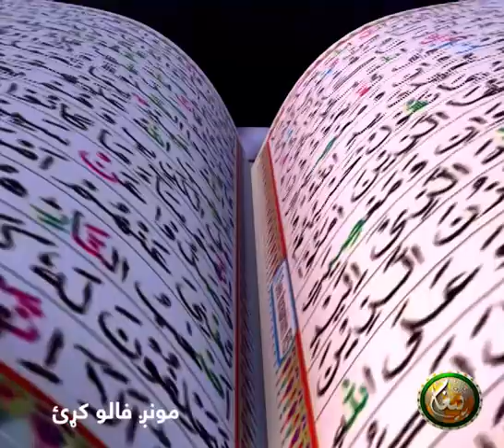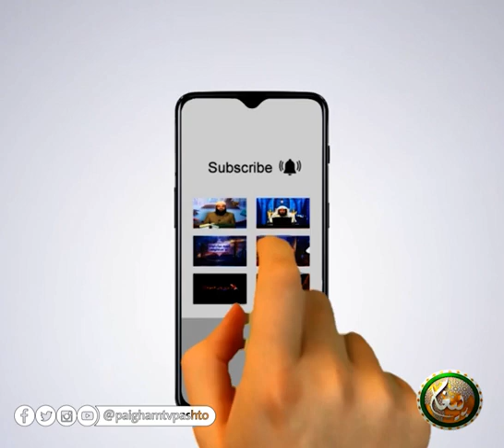| EP 03 | دورہ تفسیر القرآن عبداللہ سلفی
Dora Tafseer-ul-Quran ABDULLAH SALFI || دورہ تفسیر القرآن عبداللہ سلفی

(03) برخه

مقرر : عبداللہ سلفی

ــــــــــــــــــــــ
زمونږ ويب پاڼه || ⇘

ــــــــــــــــــــــ
زمونږ د فېسبوک پاڼه || ⇘

ـــــــــــــــــــــ
زمونږ د یوټیوب چېنل || ⇘
ــــــــــــــــــــ
زمونږ ټویټر || ⇘

ـــــــــــــــــــ
زمونږ انسټاګرام || ⇘

ـــــــــــــــــــ
زمونږ د ټيلګرام ګروپ || ⇘

ـــــــــــــــــــ
زمونږ واټس اپ || ⇘